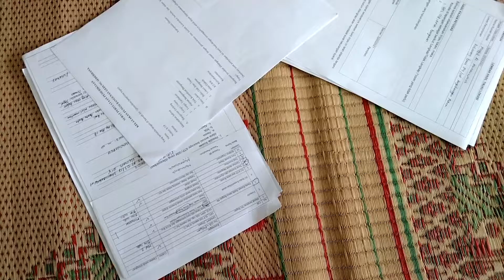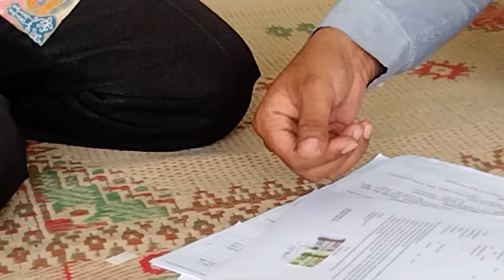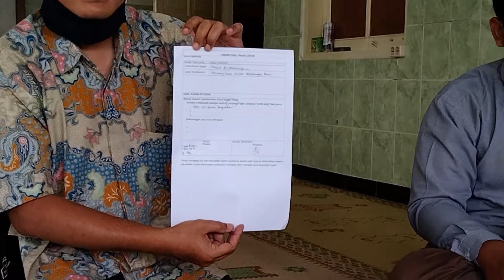Cek Lokasi Perizinan IMB dari Dinas Perizinan Kab. Sleman di Masjid Al-Munawwaroh Kaliurang Barat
Setelah tahun lalu 2020, mengajukan IMB secara kolektif melalui KUA Kec. Pakem, Alhamdulillah hari ini Selasa 2 Maret 2021 dilakukan tinjauan lokasi di masjid Al-Munawwaroh Kaliurang Barat.